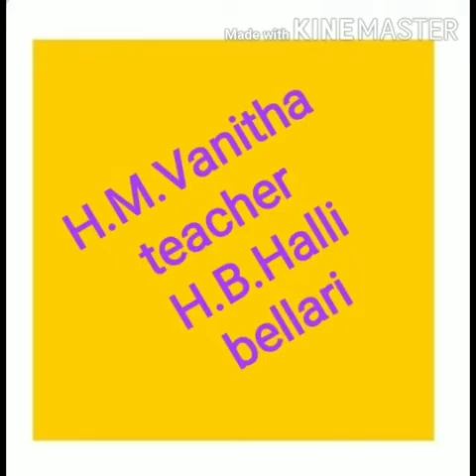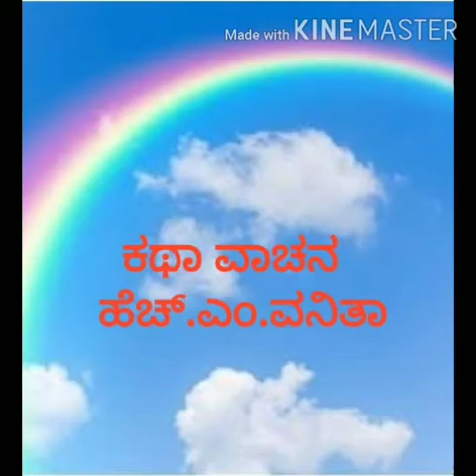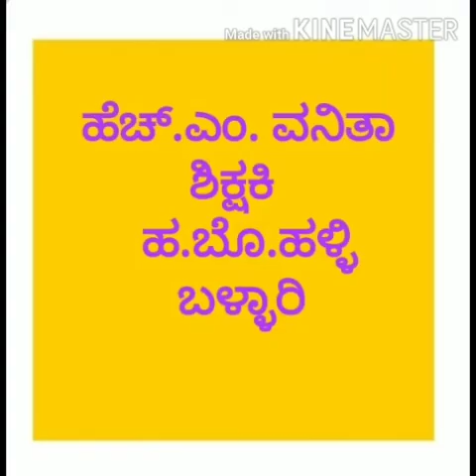24 July 2020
clever fish story..vanitha .h m